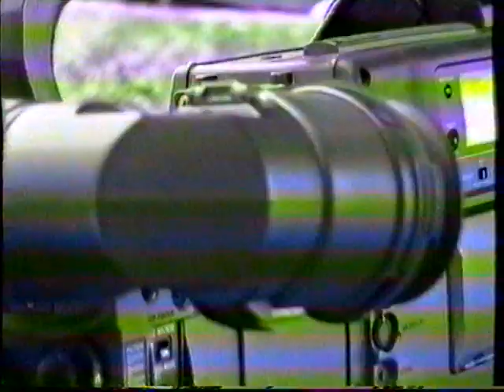Мир Денди - Съемки фильма Killer Instinct - день 2 (г. Калининград , ~Июль 1996 года) Panasonic PAL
И со-ведущие:

А. Бречка
М. Живаго
Юрий Мелихов
Н. Петровская
Олег Тихопой
Владимир Грибачёв

прочие:

- А. Соловей
- Н. Бибяев
- А. Алеко
- В. Макаров
Особое спасибо за предоставленные архивные VHS записи передачи "Мир Денди":

- Артуру Лапуриньш
- Александру Солоновичу